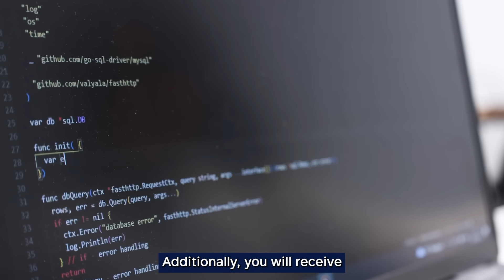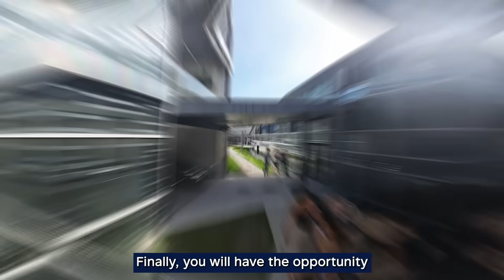Master in AI & Data Analytics for Business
🇫🇷🏫 Based in Paris and Lille, IÉSEG School of Management is one of the best management schools in the world.
👩🏼‍🎓👨🏾‍🎓 With a mission to empower changemakers for a better society, the School offers its 8,000 students a wide variety of post-bac, post-graduate, executive and tailor-made programs.